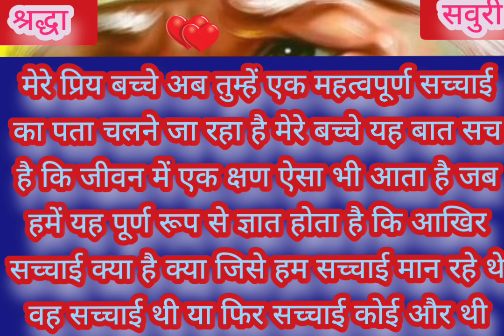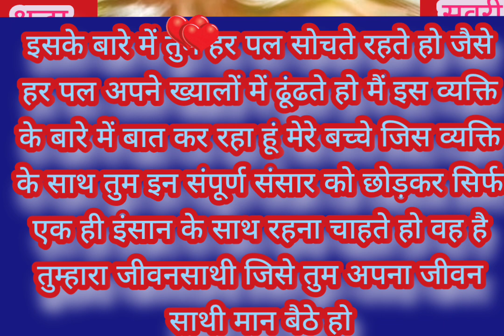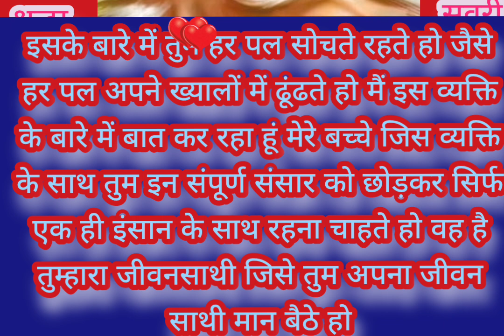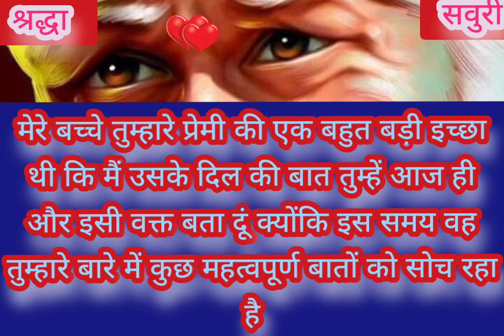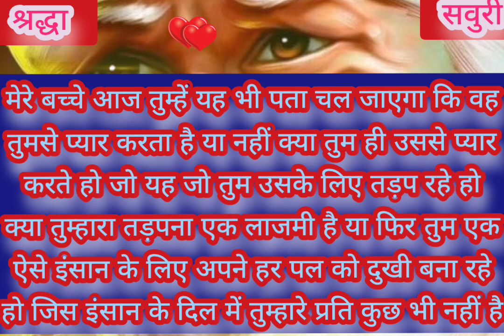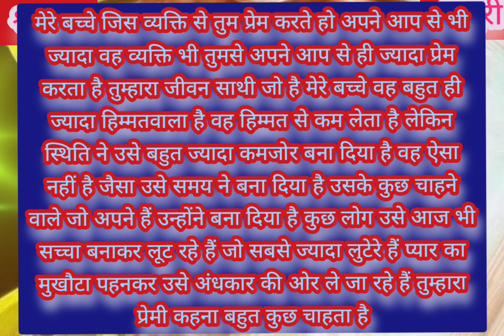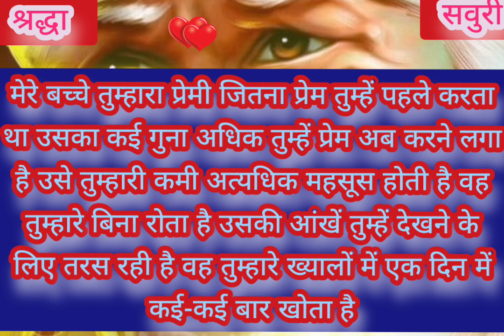मेरे बच्चे आज इस संदेश के माध्यम से उसे सच्चाई को जान लो जिसे जानने के लिए।...